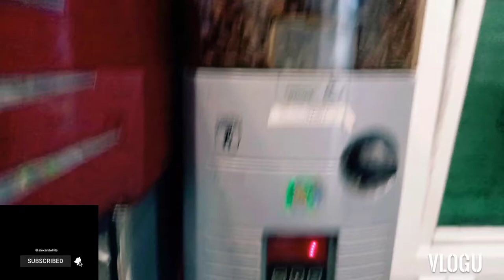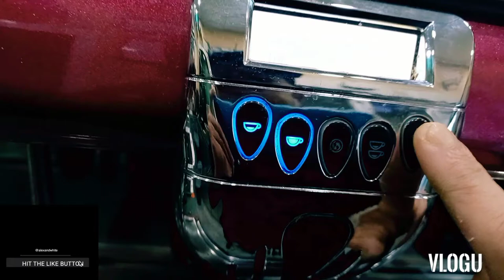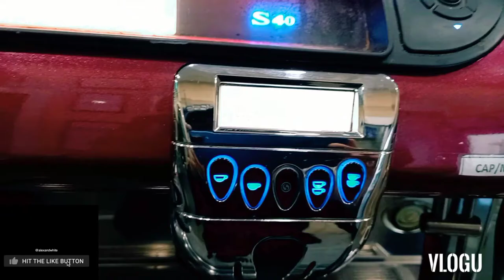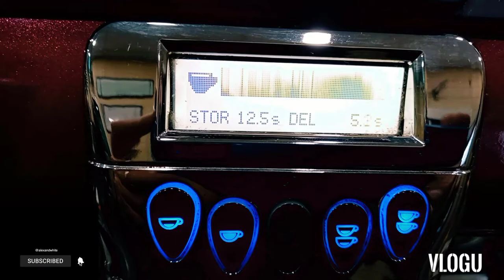How To use Espresso Machine for Beginners /Cafe vlog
How to use espresso Machine for Beginners

this video daddicate to online_Gyani

hello I am Amber Mustafa Khan from India
my channel name Amber M Khan

I am working in Cafe Tabuk Saudi Arabia

I am youtube lover
I am coffee lover ☕

I always  love to operate espresso Machine  while working

espresso Machine is the heart  of Cafe

Amber M Khan

amber_0093

this video shoot with Samsung galaxy A12

this video editing software